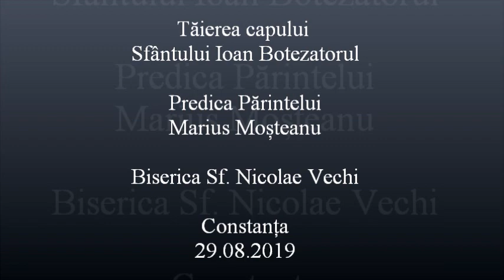Tăierea capului Sfântului Ioan Botezatorul - Predica Părintelui Marius Moşteanu - 29.08.2019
Tăierea capului Sfântului Ioan Botezatorul - Predica Părintelui Marius Moşteanu de la Biserica Sf. Nicolae Vechi din Constanţa - 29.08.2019